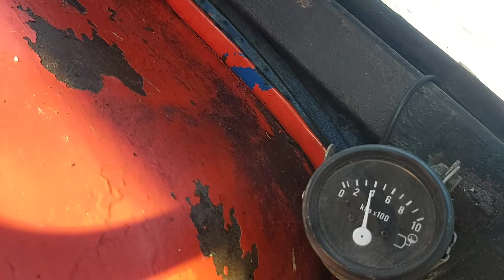💥🚜 nový traktor na dvore 🚜💥 ZETOR 6748💥 part 1